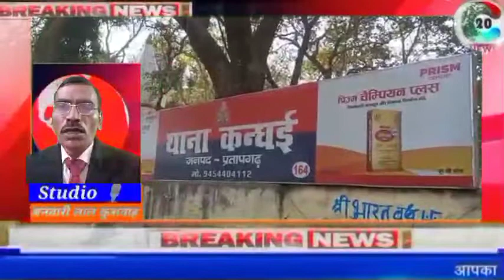Pratapgarh: दो पक्षों में जमकर मारपीट का वीडियो सोशल मीडिया पर वायरल।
अगर आप न्यूज़ रिपोर्टर बनना चाहते है ।
या आप हमारी टीम से संपर्क करना चाहते है ।
तो नीचे दिये हुए फॉर्म को भरे।

Description (Google Translate)